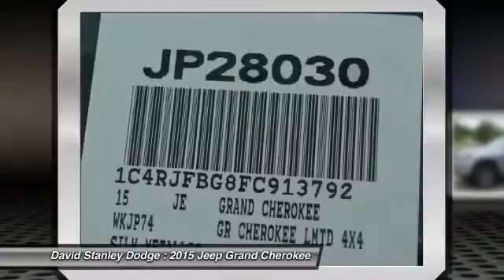2015 Jeep Grand Cherokee David Stanley Dodge JP28030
2015 Jeep Grand Cherokee Limited

Grand Cherokee Limited, 4D Sport Utility, 3.6L V6 24V VVT, Automatic, and 4WD. Silver Bullet! Switch to David Stanley Chrysler Jeep Dodge! When was the last time you smiled as you turned the ignition key? Feel it again with this fantastic-looking 2015 Jeep Grand Cherokee. What a perfect match! This outstanding Jeep Grand Cherokee is available at the just right price for the just right person - You!